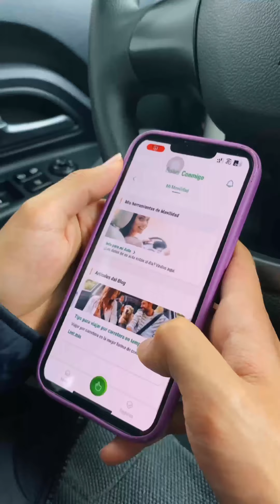¿Quiere recorrer Colombia y no sabe por dónde empezar? Comience asegurando su carro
Y si en el camino algo inesperado ocurre, tranquilo, nosotros respondemos con nuestro Seguro de Carro.